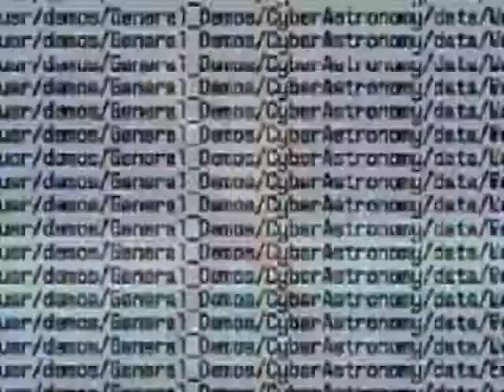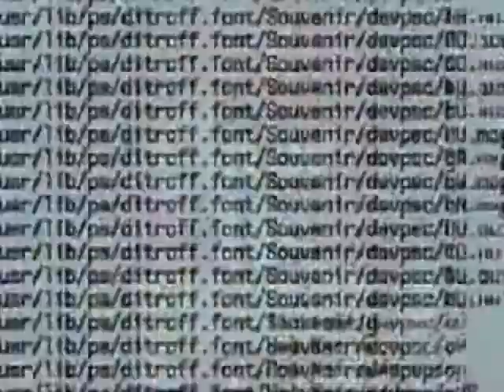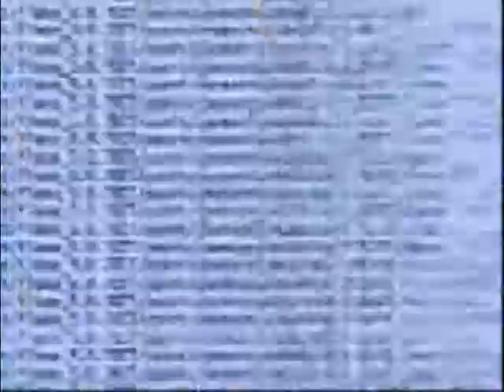Y2J The King of our world (for all you who are Lionhearted)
this video is for all you Lionhearts out there who are true Chris Jericho fans,meaning you love all his gimmicks and know he's the best in the world,Y2Jfanlill being the prime example of the perfect Y2J fan